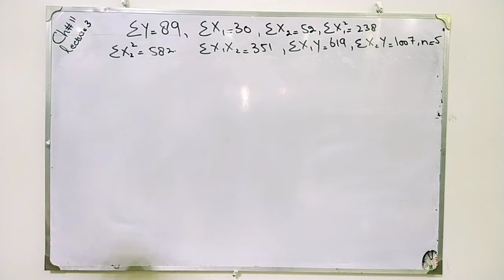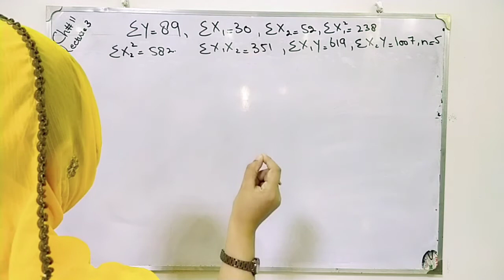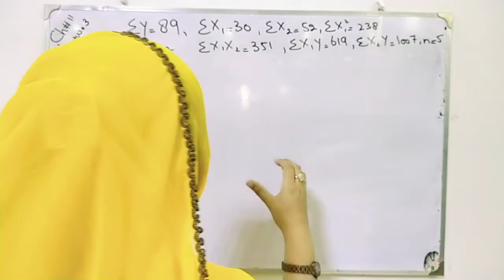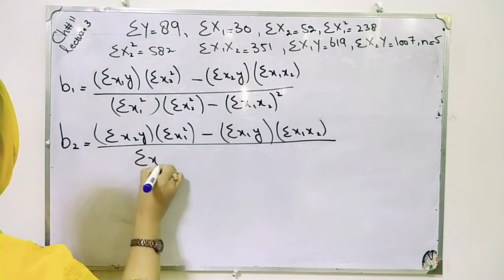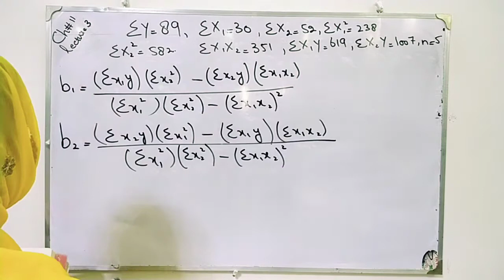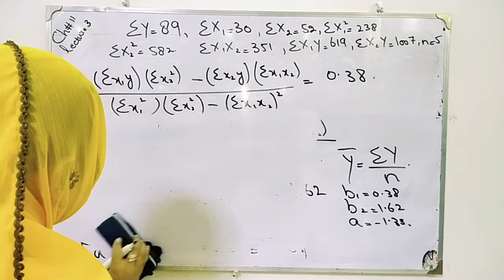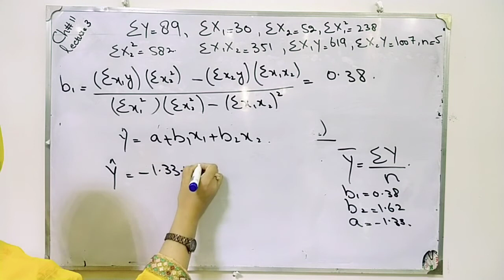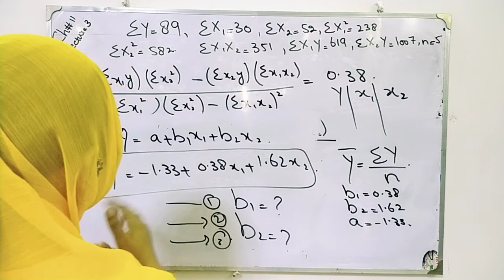Example no 2 of multiple regression and hint for multiple regression ch 11 lec 3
Example of multiple regression and hint for multiple regression
multiple regression and correlation
Rank correlation between tied ranks
rank correlation
Correlation, pearson product moment of correlation coefficient
standard error of estimates
Least square estimate introduction and residuals
Scatter diagram amazing and esay discussion with diagram
regression ch, deterministic and probilistic model
Normal distribution,probability density function, standardize normal distribution